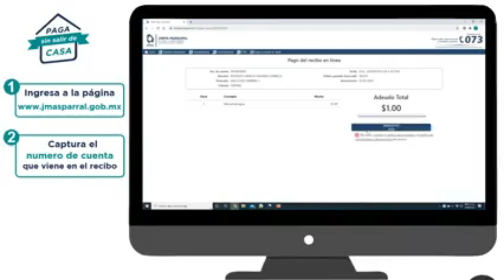Angelica Ibarra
Angelica Ibarra nos expresa su fortuna de coronarse con Deportivo Menny Mora en la misma temporada que el torneo llevo su nombre